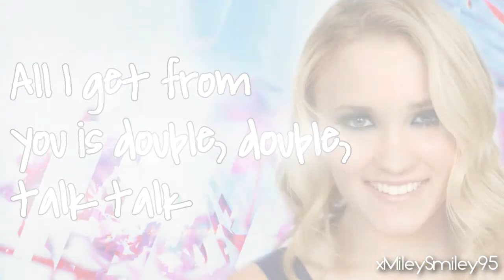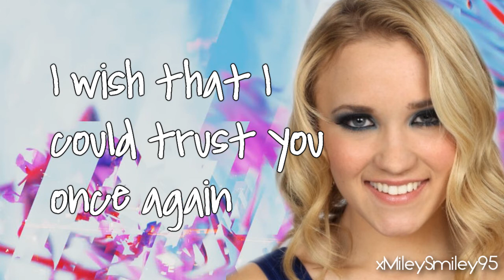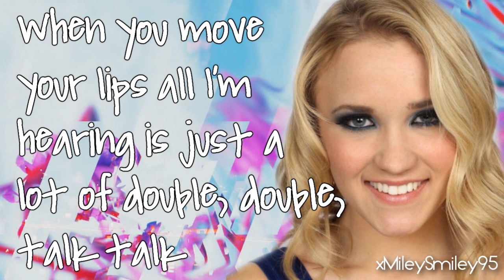Emily Osment - Double Talk (with lyrics)